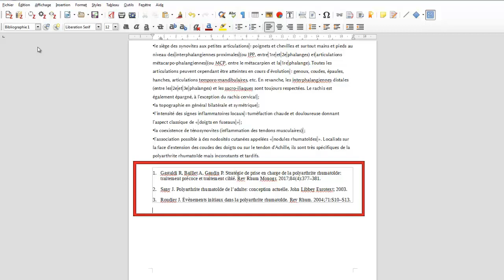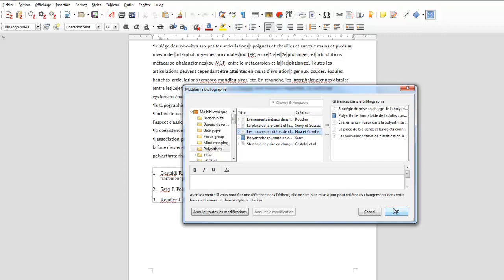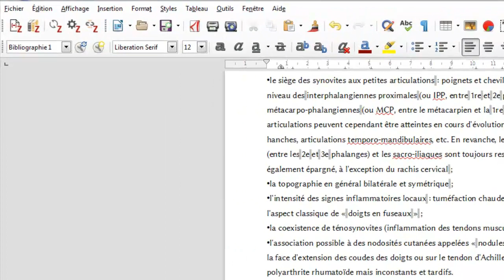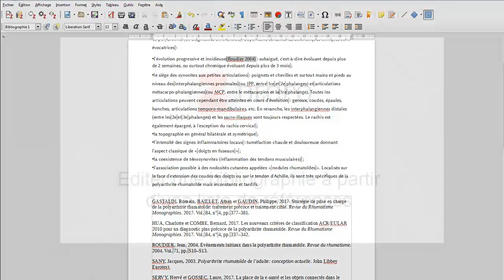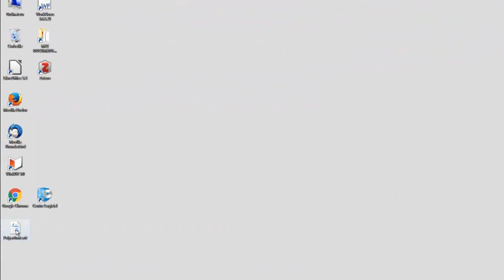15 - Insérer et éditer des bibliographies avec Zotero